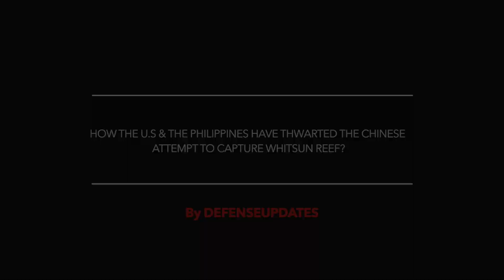Whitsun Reef saved by joint effort of the U.S & the Philippines Navy | China blinks first !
In mid-March, the Philippines discovered that a reef inside its Exclusive Economic Zone was being surrounded by a large number of Chinese fishing vessels.

The feature in question was Whitsun Reef.

The Philippines authorities later determined that the vessels were part of the Chinese maritime militia.

The situation was urgent as there was legitimate concern that China is trying to gobble up a new feature in the disputed South China Sea. The repercussion could be massive since the reef could be quickly turned in into a military outpost.

But China has not been able to get its way, at least during this instance

As per the Philippine's secretary of foreign affairs, only a handful of Chinese militia vessels remained at Whitsun Reef currently.

In this video Defense Updates analyzes how the U.S & the Philippines have thwarted the Chinese attempt to capture Whitsun Reef?

BACKGROUND MUSIC